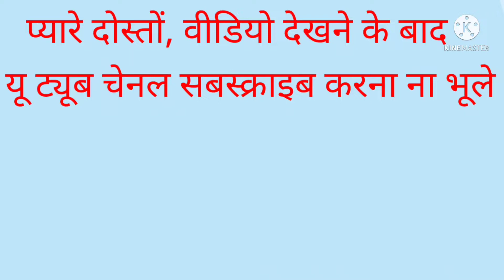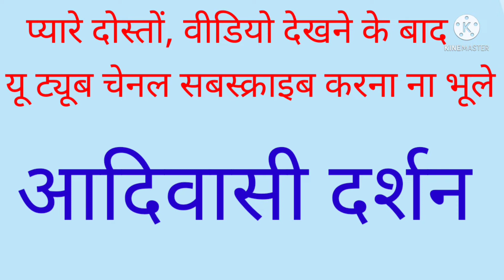कालजू खाई न नवी गुजराती कॉमेडी 2022!! हमु कुकड़ा नू कालजू खवाना न! गुजराती कॉमेडी2022 !!New Comedy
😎 नवी गुजराती कॉमेडी 2022!!!😀

😎चुनूं मनु नी नवी कॉमेडी 2022😀

😎New gujrati comedy 2022😀

😎new best comedy 2022😀

❤️आदिवासी दर्शन के चैनल को देखने के लिए धन्यवाद!!
दबाना न भूले!!❤️

🔥आपका दोस्त 🔥MS🔥 adiwashi vidio🔥